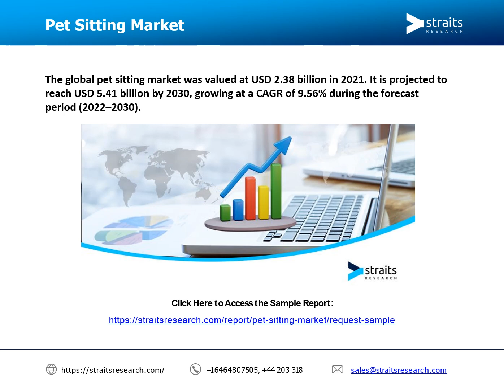Pet Sitting Market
The global pet sitting market size was valued at USD 2.38 billion in 2021. It is projected to reach USD 5.41 billion by 2030, growing at a CAGR of 9.56% during the forecast period (2022–2030).